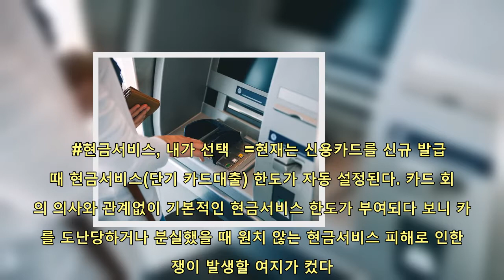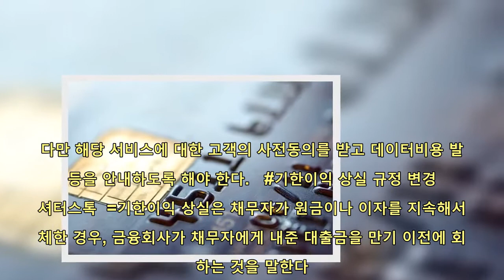"네? 울 엄니 카드포인트 상속 받겠냐고요?" | 핫뉴스 24 시간